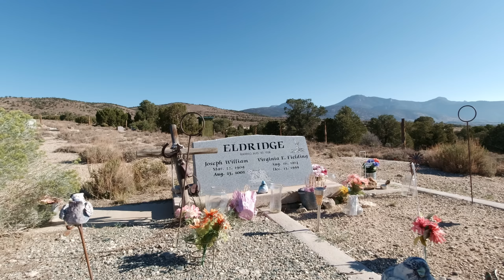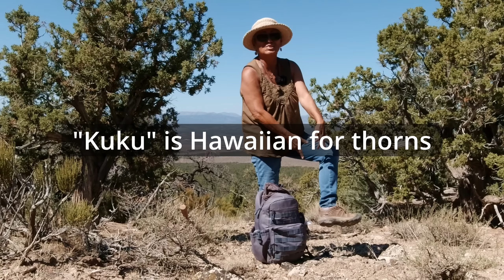Strange Forest Encounter!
Just SW of Ely, Nevada, Linda and I were following an ancient Native American Indian trail to see where it might lead to.  We love to look for Indian habitation sites, arrowheads, petroglyphs and other interesting signs of history and we were doing so in a thick pinion pine and cedar forest. We were having a great hike when a man seemed to spot us and stopped his truck, got out and entered the woods, coming in our direction.  Now if you follow this channel you know that both of us are always armed for self defense, but what's the best course of action for anyone who carries?  Check out the video.

Bouge RV 53qt 12volt Compressor Refrigerator

Our current top three portable power stations:

Oupes 1100 Power Station with Solar Panels,
Limited time sale until 12/14/2021:

Bluetti EB55

Bluetti EB70

Recommended Solar equipment:
Bouge RV 180 watt solar panels

Xtar 100Watt Solar Portable Solar Panel -

Survival Gear:
Sawyer 1 Gallon Gravity Fed Water Purifier

Camping gear:
ICECO JP50 12volt Refrigerator

Mailing Address:
Rick Herzog